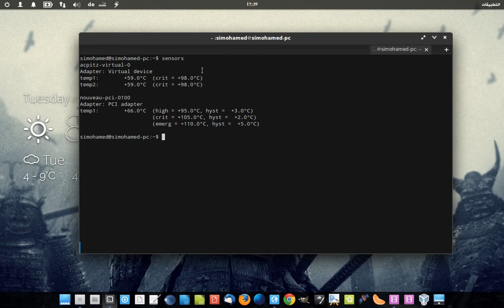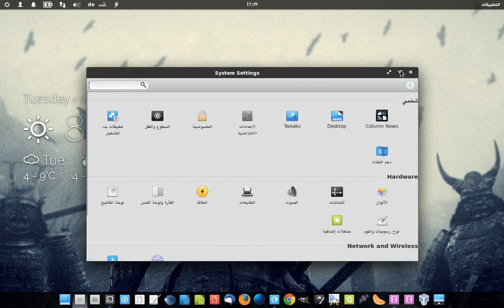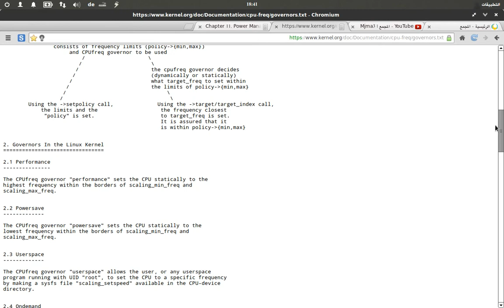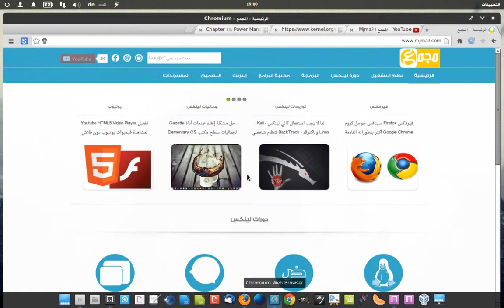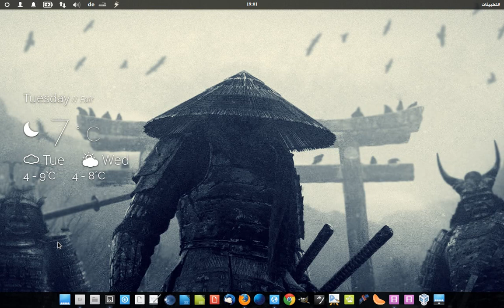حل مشكل حرارة معالج - بروسيسور- الحاسوب المرتفعة على توزيعات لينكس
شرح حل مشكل الحرارة الزائدة للمعالج - بروسيسور - جهاز الكمبيوتر على توزيعات لينكس Linux مثل أوبنتو، لينكس منت وأوبن سوزا وفيدورا: